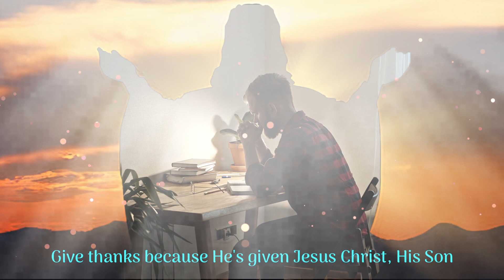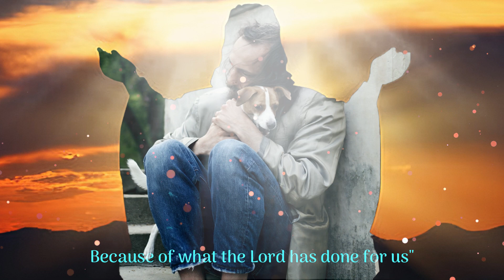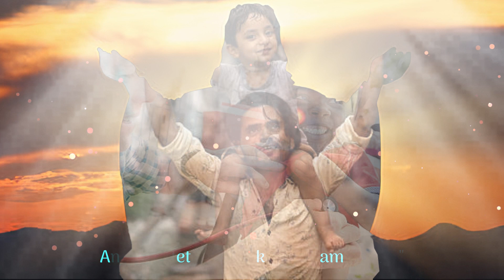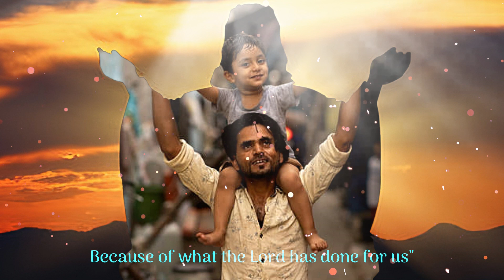GIVE THANKS - Don Moen